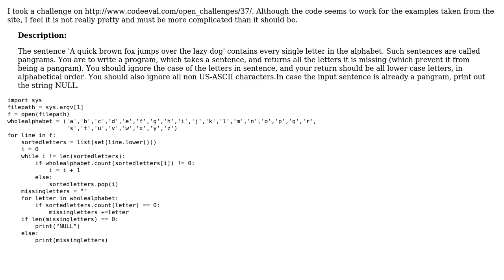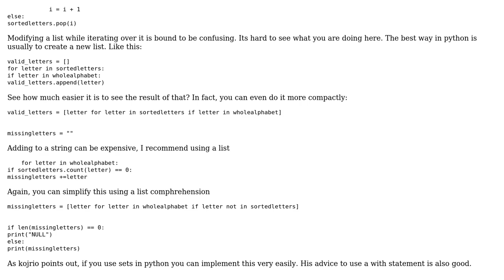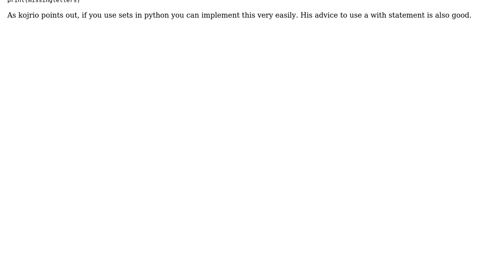Pangrams CodeEval challenge (2 Solutions!!)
Pangrams CodeEval challenge

With thanks & praise to God, and with thanks to the many people who have made this project possible! | Content (except music & images) licensed under CC BY-SA | Music | Images & others | With thanks to user Winston Ewert user Tommy user lifebalance user kojiro and the Stack Exchange Network Trademarks are property of their respective owners. You are responsible for your own actions.